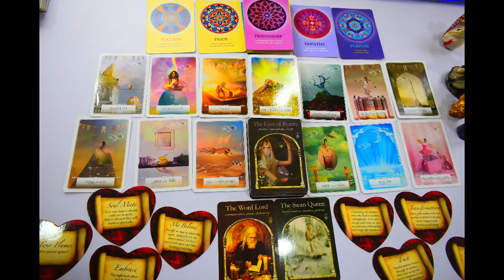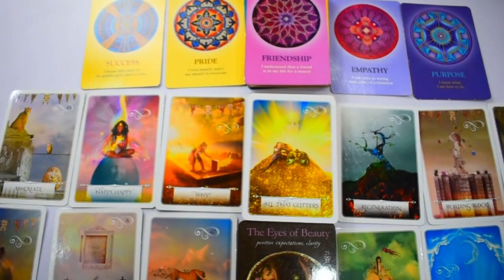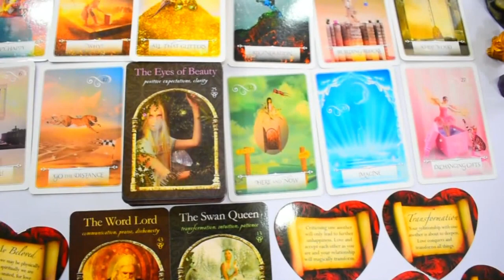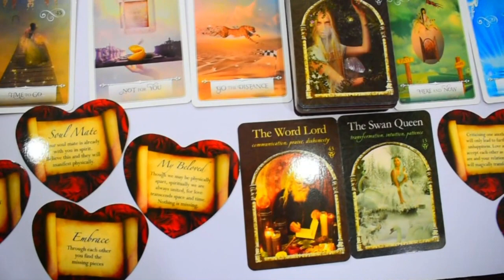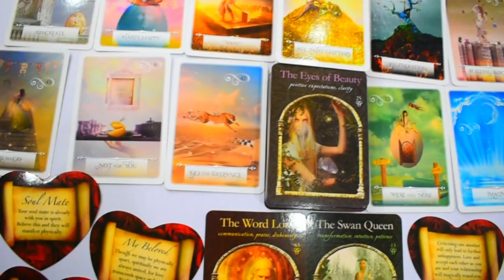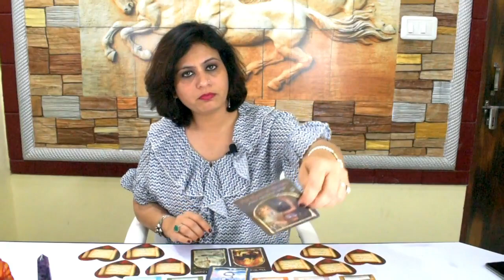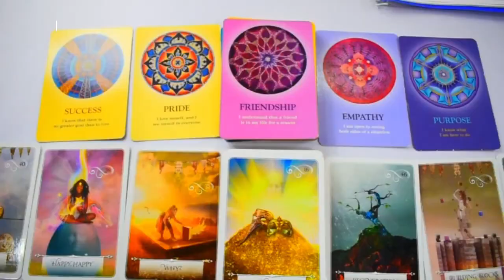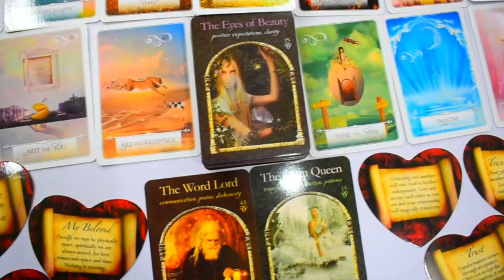Libra Love Reading💕 You V/S Them हिंदी टैरो कार्ड रीडिंग 😊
Ph. D. (Bryology)
Cerified Tarot Reader, Vastu Consultant & Spiritual Healer
18 Years of Academic Experience